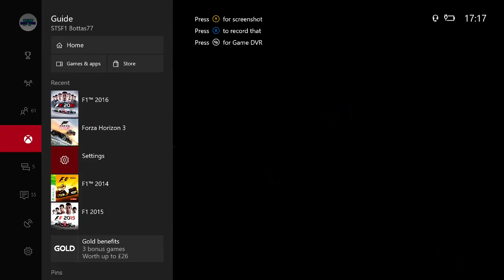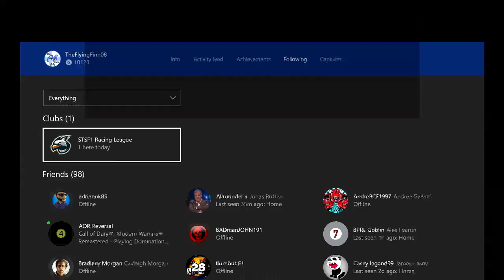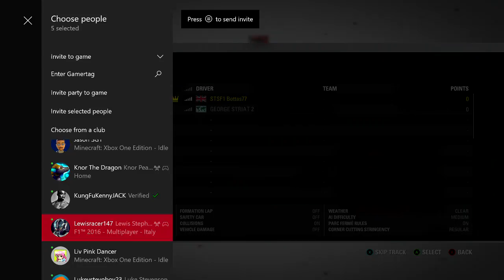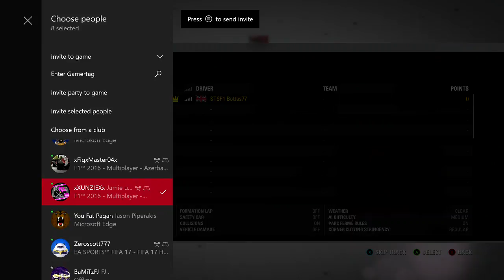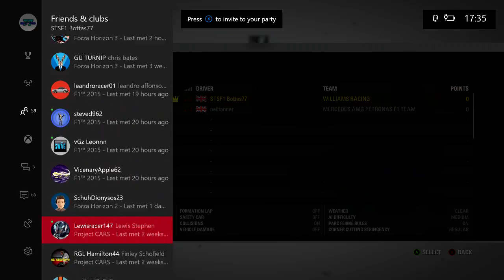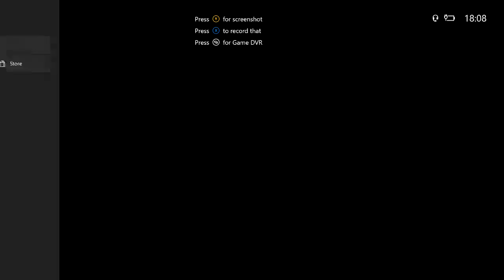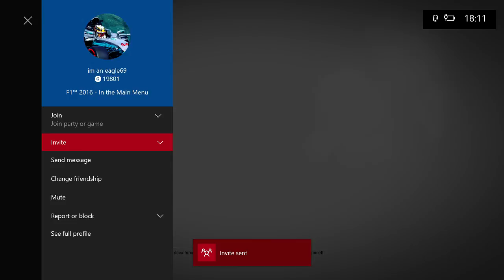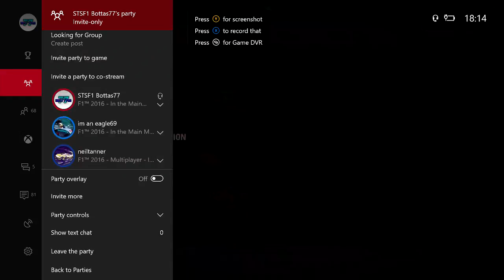F1 Banter Stream w/ Bailey Thompson